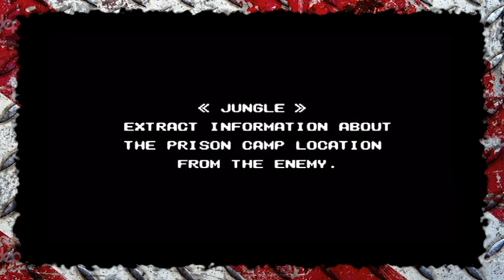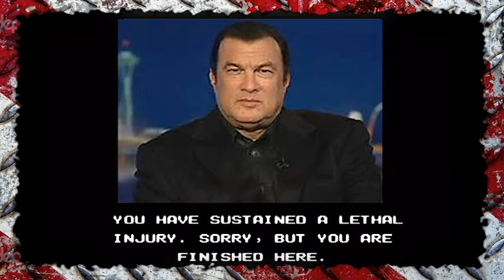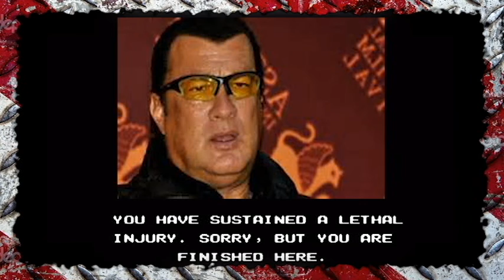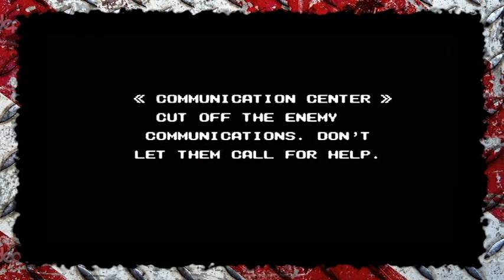Operation Wolf Part 2-One of Us Gaming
We're playing Operation Wolf again, only this time we get past level 1...briefly.